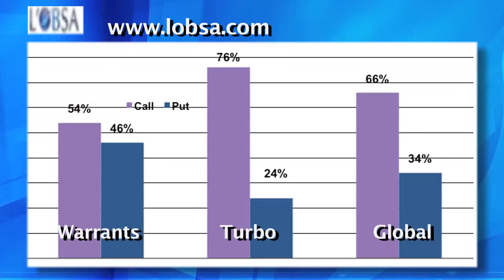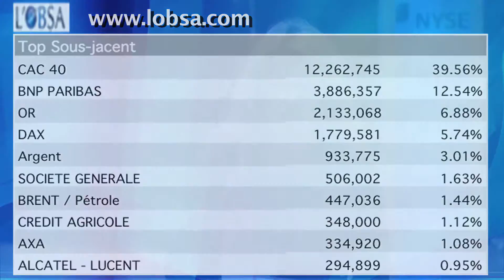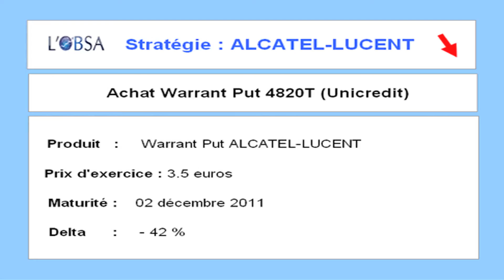Le Journal des Produits de Bourse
20/07/2011 Retrouvez le journal des Produits de Bourse afin de connaitre les dernières tendances du marché parisien et savoir ainsi comment investir en bourse pour la journée à venir.